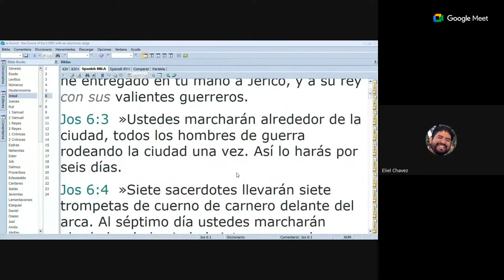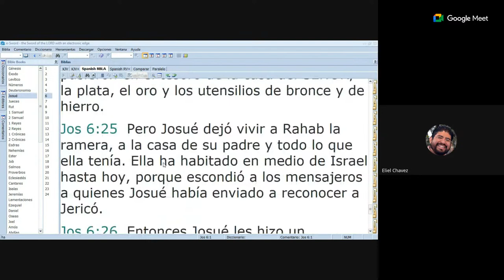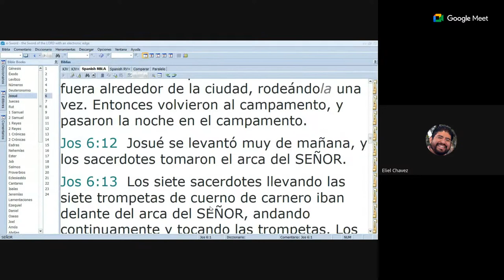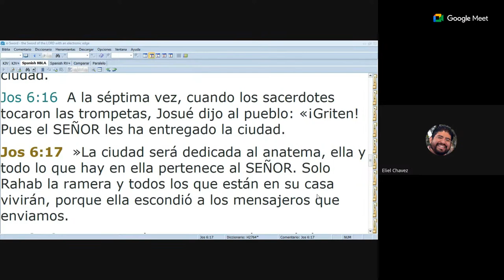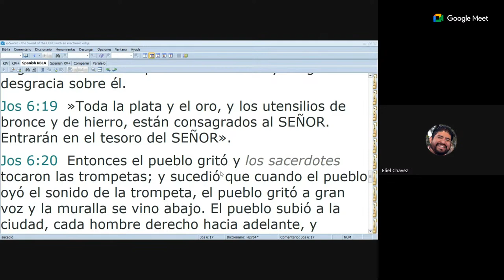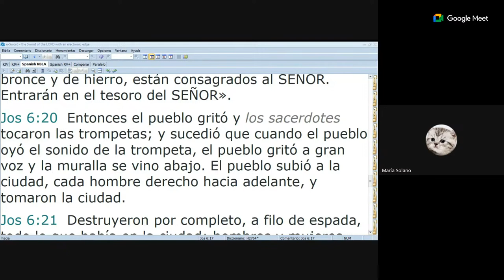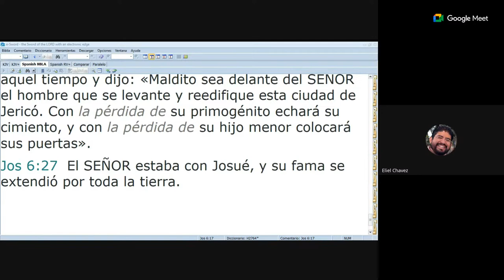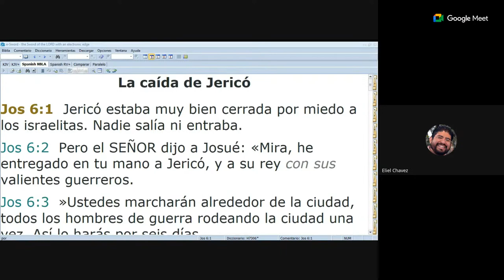Josué Cap 6 Conquista tu vida